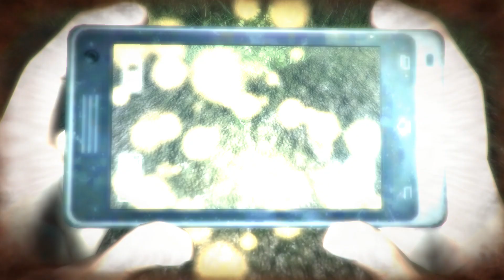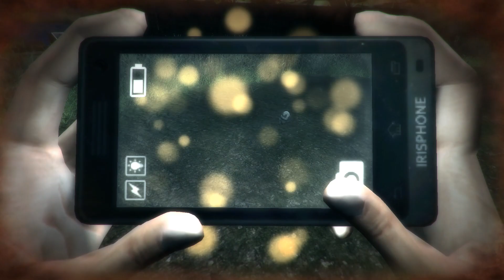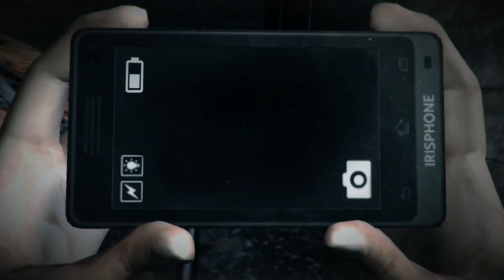Хоррор Dreadout ACT 2 #1 - Демоны вернулись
DreadOut рассказывает нам историю школьницы Линды, которая оказалась вместе со своим классом в таинственном городе во время экскурсии по Индонезии. Именно в этом городке с Линдой и её товарищами стали происходить мистические события, связанные с привидениями. Наша протагонистка не растерялась и, вооружившись камерой в мобильном телефоне, вступила в неравную схватку с нечистой силой. Обновление игры до версии 2.0, включает в себя продолжение сюжетной линии, новые локации, достижения, саундтрек и многое другое.